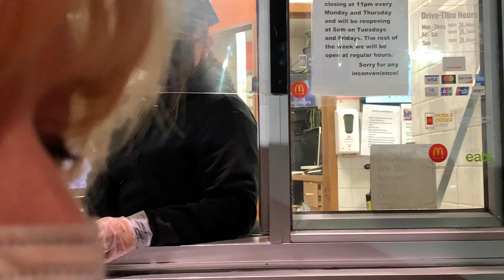Angel the chicken goes to McDonald’s to ban chicken nuggets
Angel the chicken goes to McDonald’s to boycott chicken nuggets and to get a Coke